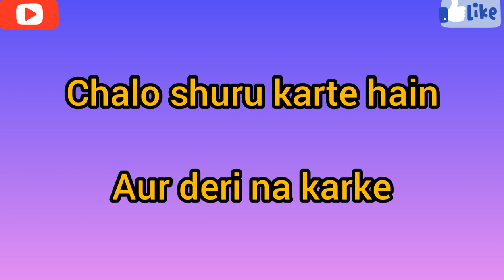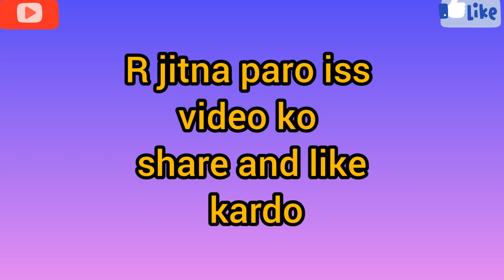Famous Cricketer's Nick Name & Real Name Part:-2#sagar